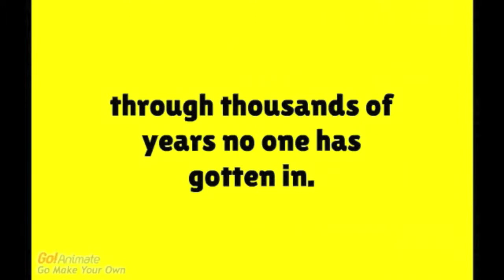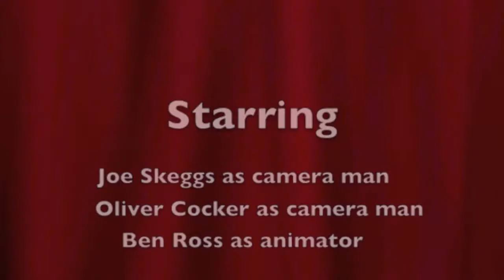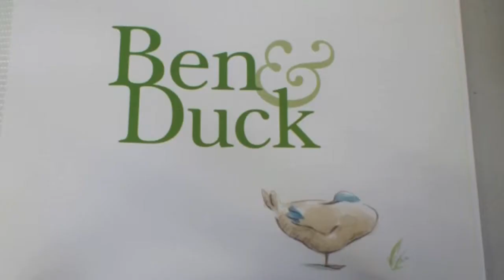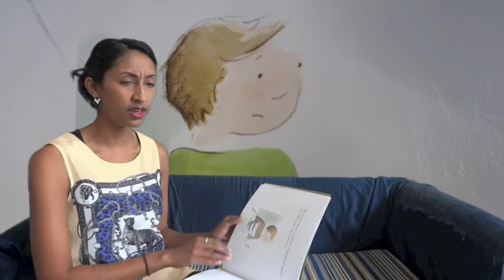Whos Talking 10